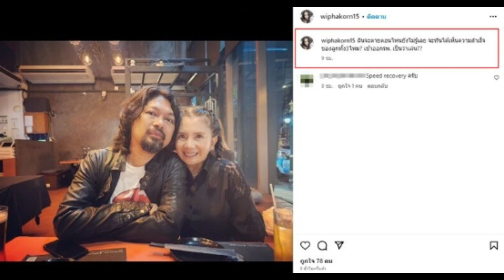ส่งกำลังใจ กานต์ วิภากร เมีย เสก โลโซ เปิดภาพล่าสุด ร้องไห้หนัก..